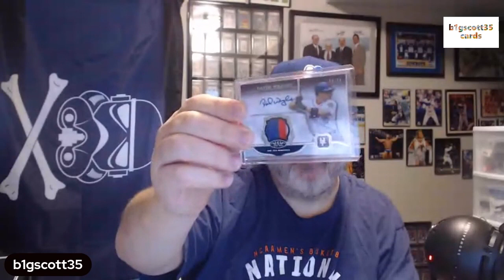Saturday Chat; What do you do if your favorite player goes to another team?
Card Chat